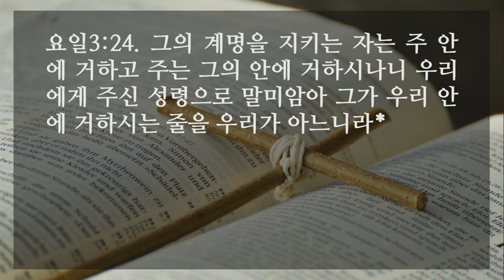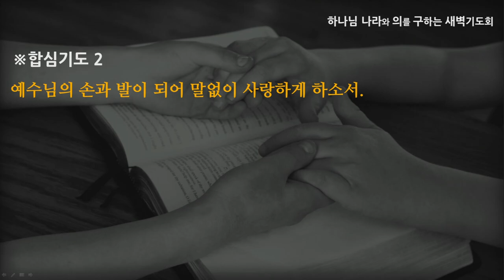[선한목자교회] 새벽기도 2021년 12월 17일 | 하나님의 자녀임을 담대히 선포하라 - 김태훈 목사 [요한1서 3:1-24]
하나님의 자녀임을 담대히 선포하라 - 김태훈 목사 [요한1서 3:1-24]